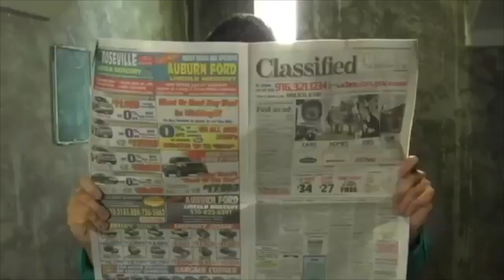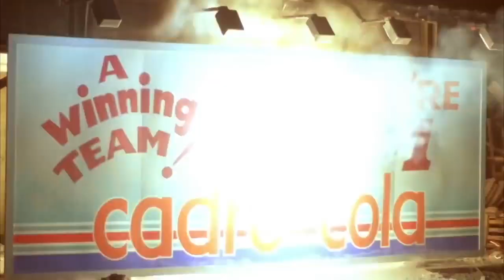Random Villain Defeats CCCXCIX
Isaiah Johnson from The Stranger Things About the Johnsons
Adrian from Little Nicky
King Achille from Maximo vs. Army of Zin
Blue Scout from Mmph the Way you Mmph
Master Cyclonis and Dark Ace from Storm Hawks
Damn Neighbor from That Damn Prison Break
Damon Killian from The Running Man
The Zealot from Of Orcs and Men
Wooster Q. Weasel/The Creeper from Animalia
Gaston from Gaston’s Ultimate Quest to Obtain Some Taco Bell